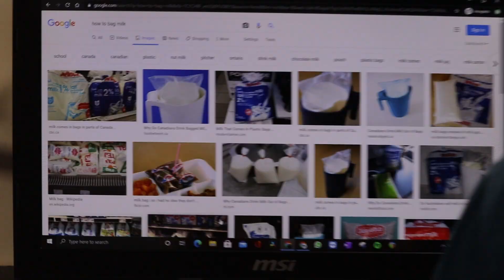Fruits or Vegetables? | Mirror Potato Soup Trailer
I know Mirror Potato Soup sounds a little different, but are eggs fruits or vegetables?
cus some people actually don't know!
PS. some people make really strange requests.